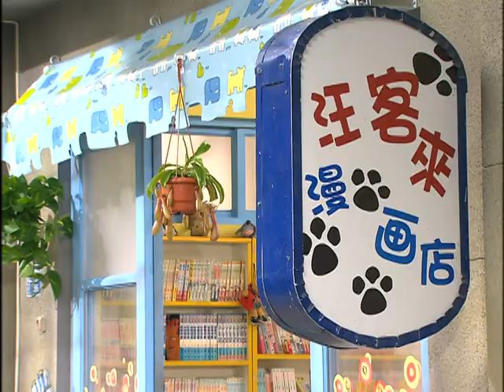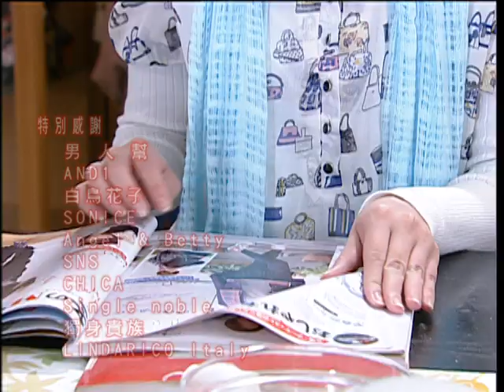中視經典戲劇『青梅竹馬』EP 152(2009年)